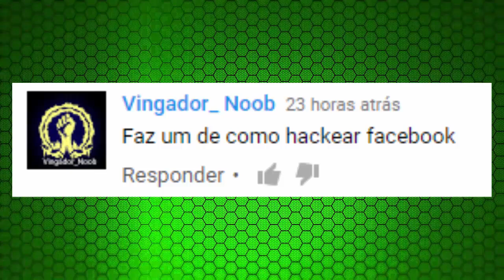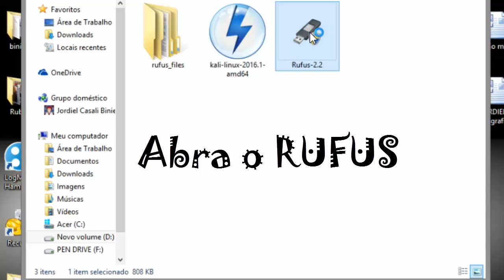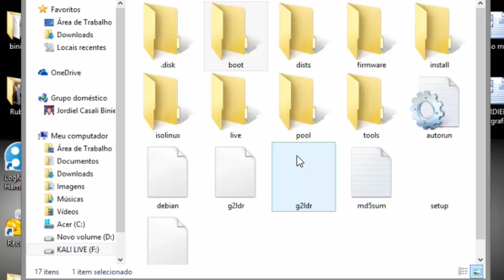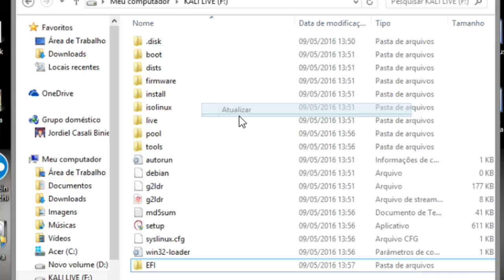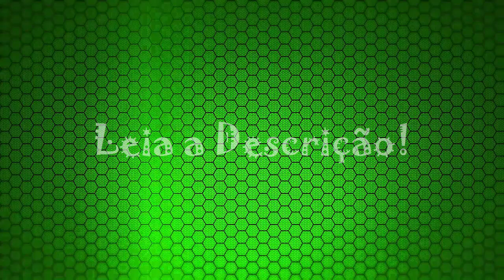Criando Pendrive para Boot de Kali Linux [ Parte 1 ]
Kali Linux é um Sistema Operacional usado muito por "Hackers".
Hackers não são somente aqueles que roubam coisas em computadores como dados etc. Hackers são todos aqueles que lidam com a tecnologia, programando ou qualquer coisa do tipo.

Neste video estou introduzindo o conteúdo sobre KALI LINUX.
Antes de mais nada é preciso criar um USB Bootavel com o Kali.
Siga os procedimentos mostrados no video e Aguarde o Próximo Video Sobre Kali Linux, pois para Executar tal sistema é necessário acessar a bios de seu computador e fazer algumas alterações, coisa que para alguns não é tão simples!

● CONHECIMENTO NÃO É CRIME! ●

✦ Downloads ✦

✦ Twitter ➤ @JCBTutors

✦ Compartilhe

★ Comente Sugestão Para Os Próximos Videos ★